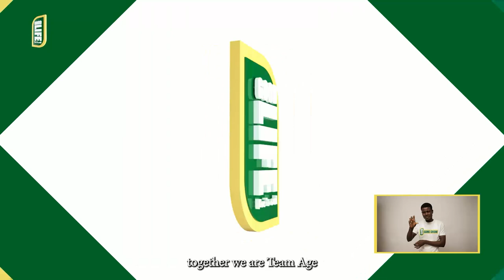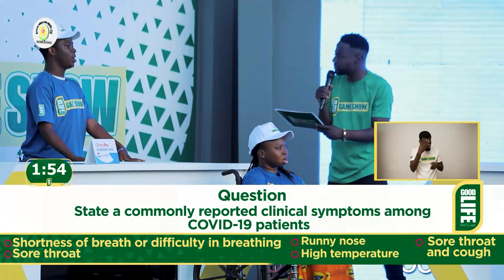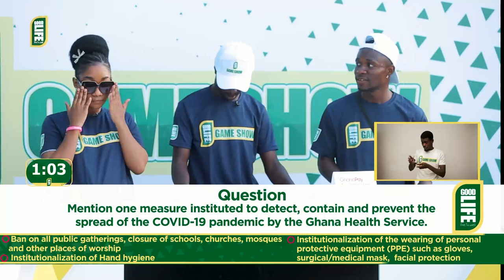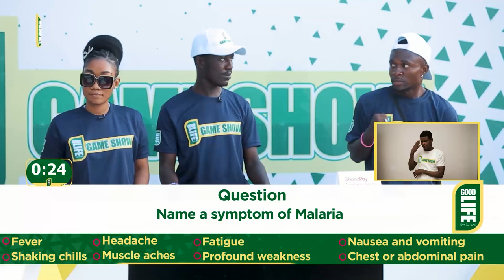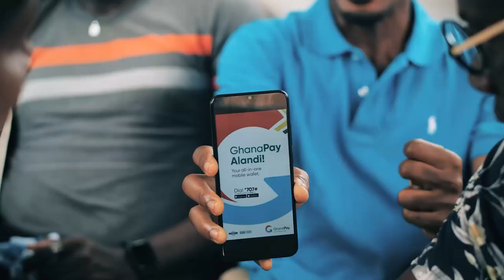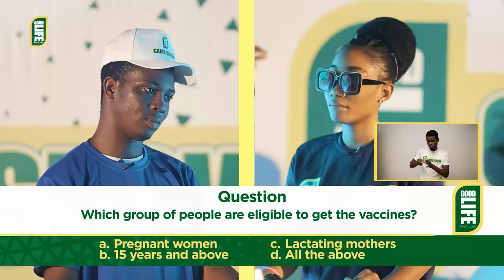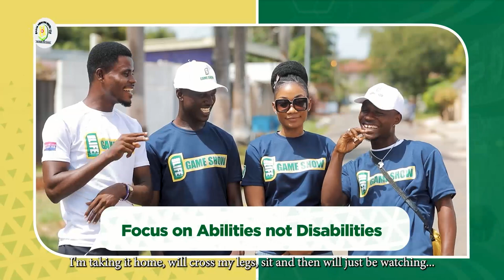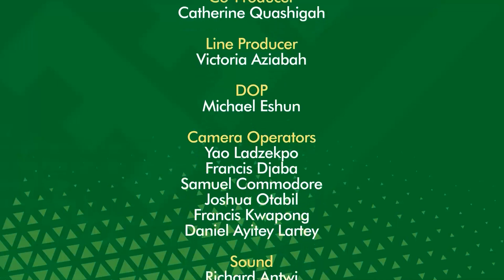GOODLIFE GAMESHOW - SPECIAL NEEDS EDITION